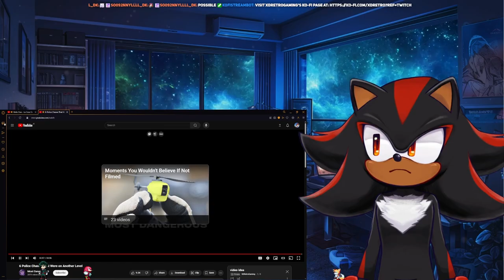"Police Chases on ANOTHER LEVEL! You Won't Believe What Happens Next!"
"Get ready for the wildest police chases you've ever seen! From high-speed pursuits to jaw-dropping stunts, these adrenaline-packed moments will keep you on the edge of your seat. Don't miss out!"